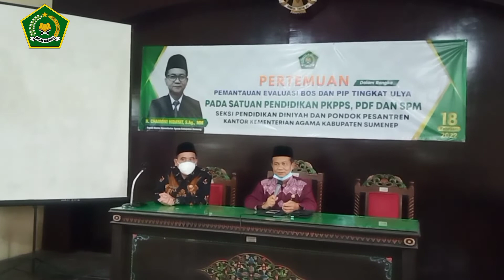Cetak Kader Hebat Bermartabat DI Pesantren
Kab. Sumenep(Inmas) Kantor Kementerian Agama Kab. Sumenep melalui seksi PD Pontren menggelar pertemuan pemantauan evaluasi BOS dan PIP tingkat Ulya, pada satuan pendidikan  PKPPS,PDF dan SPM seksi Pendidikan Diniyah dan Pondok Pesantren. Acara tersebut dihadiri oleh Kepala Kantor Kementerian Agama  yang didampingi oleh Kasi PD Pontren  serta 25  orang oprator dan kepala dari satuan pendidikan tersebut. Dilaksankan pada hari Jumat (18/02) bertempat di aula Al Ikhlas Kantor Kemenag.
Acara tersebut dibuka oleh Kakankemenag Sumenep Chaironi Hidayat dengan bacaan Ummul Kitab dalam sambutanya menyampaikan” dengan adanya Pesantren pindidikan karakter dapat ditanamkan sejak dini, salah satu contoh cara beradap, bentuk sopan santun terhadap guru, mengamalkan ilmu. Kader mandiri akan tercetak dari setiap lulusan Pondok Pesantren,” Haturnya.
Lebih lanjut  Kakankemenag menyampaikan acara ini terselengga bukan karena kami tidak percaya pada pondok pesantren, tetapi apapun yang diamatkan kepada kita harus mempertanggung jawabkan dihadapan Allah termasuk juga keuangan seperti   BOS dan PIP yang pertanggung jawabannya harus sesuai dengan aturan.(Sus)